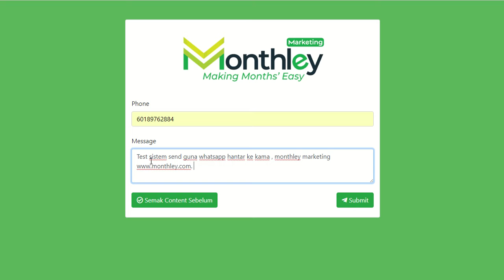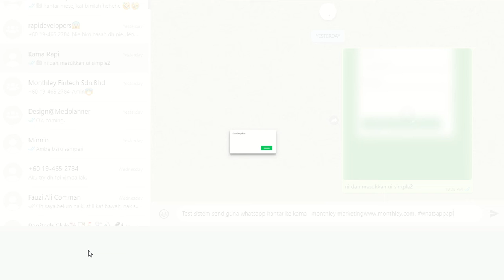hantar ke whatsapp